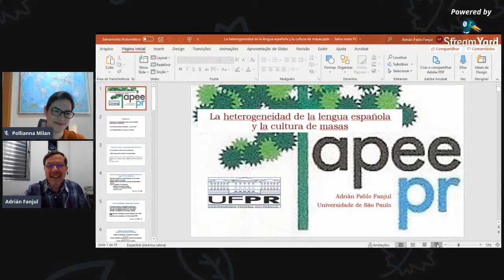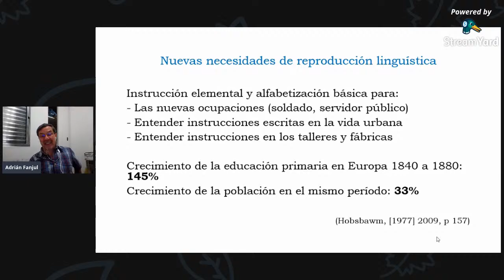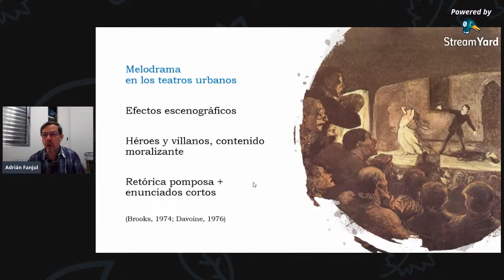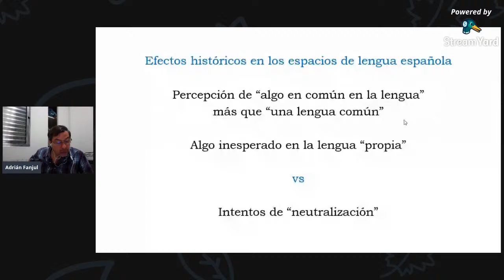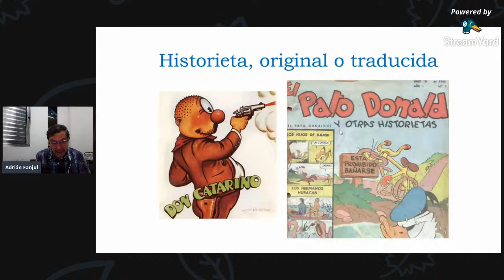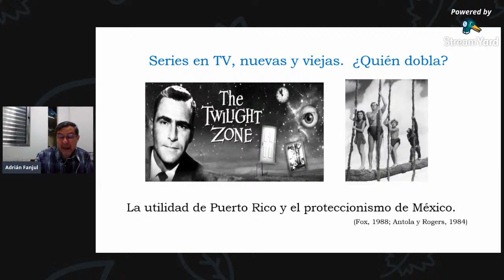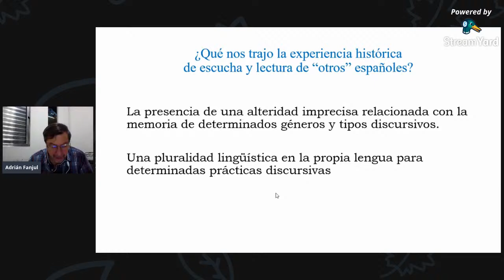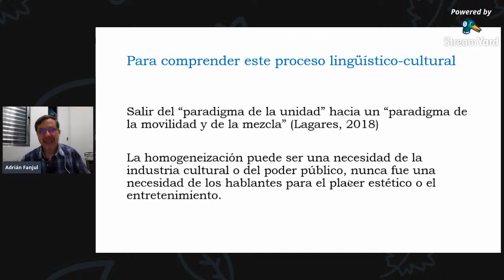Live Pré-EnPLEE: A heterogeneidade da língua espanhola e a cultura de massa: passado e presente.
Esta live ocorrerá no dia 14 de setembro, às 17 horas, com o Prof. Dr. Adrián Pablo Fanjul (USP). É um curso de extensão da UFPR, intitulado "Pré-EnPLEE: lives sobre o espanhol em contextos plurilíngues" .